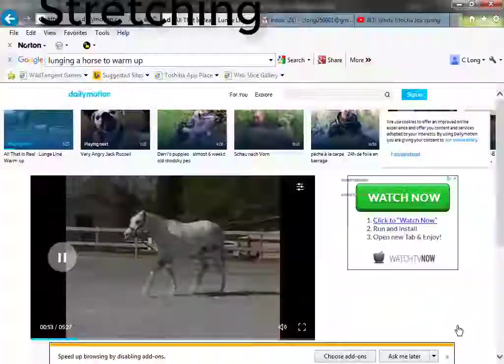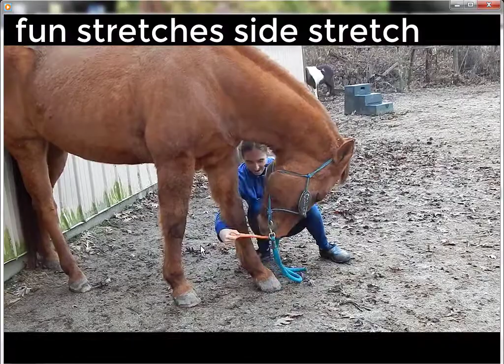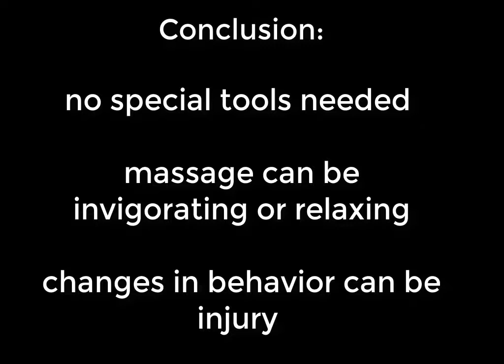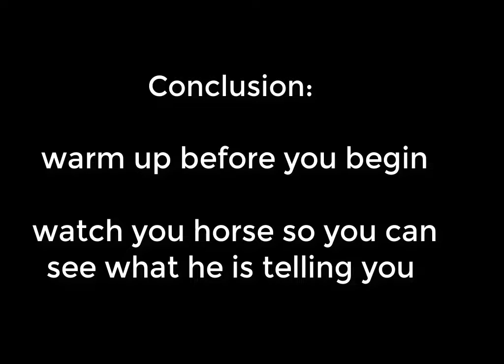2019 horse message and stretching 2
Descriptionv